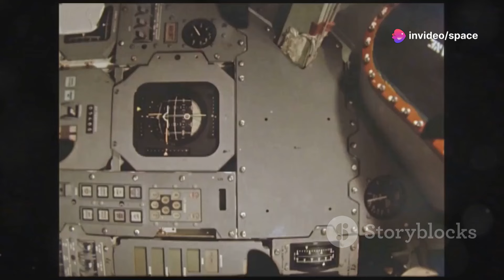Voyager 1: Defying NASA's Predictions Beyond 2027!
Launched in 1977, Voyager 1 has been exploring the cosmos for over four decades, surpassing all expectations. As it ventures beyond the boundaries of our solar system, Voyager 1 continues to send data back to Earth, defying NASA's predictions for its mission lifespan. In this video, we explore how this remarkable spacecraft has pushed the limits of space exploration, what lies ahead for it beyond 2027, and the fascinating discoveries it has made in interstellar space. Learn about the challenges Voyager 1 faces, its impact on future missions, and what its journey reveals about the farthest reaches of our galaxy.

OUTLINE:
00:00:00 A Bold Journey Begins

00:01:02 Beyond the Gas Giants

00:02:03 The Interstellar Messenger

00:03:03 The Power of Ingenuity

00:03:57 A Whisper from the Void

00:04:55 The Uncharted Sea of Stars

00:05:43 Against the Odds

00:06:27 The Voyager Legacy

00:07:14 A Timeless Odyssey